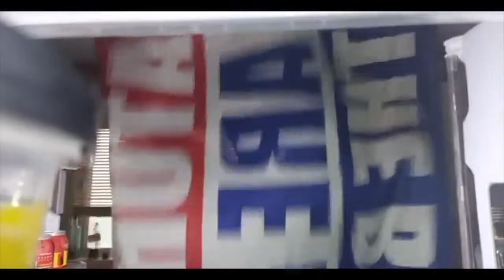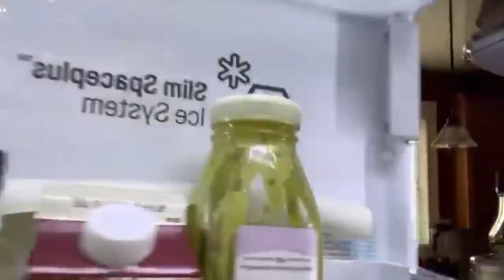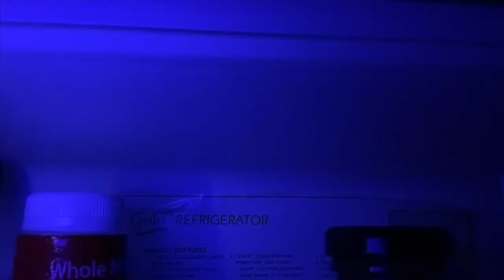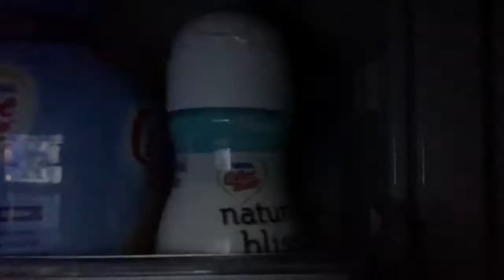Freezed! The Fridge Challenge